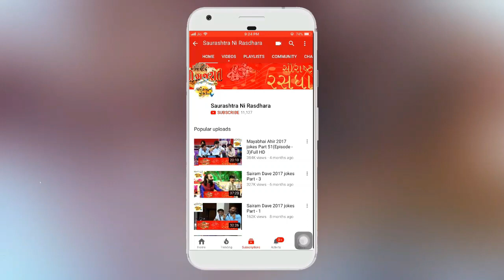Dr. Mahadev Prasad Mehta | Shrimad Bhagwat Katha | Part-59